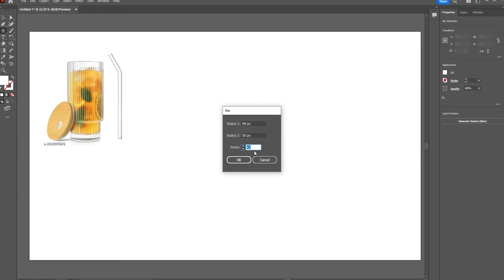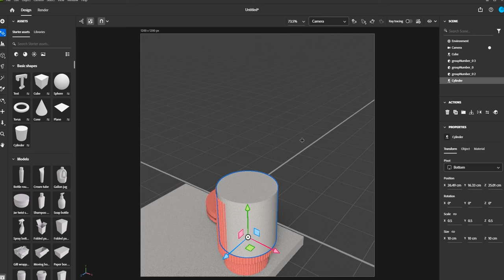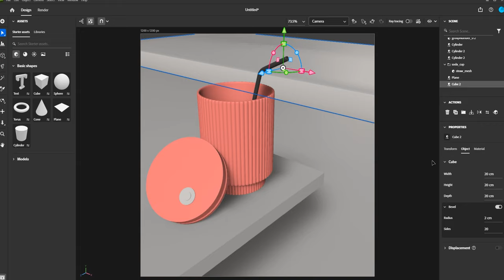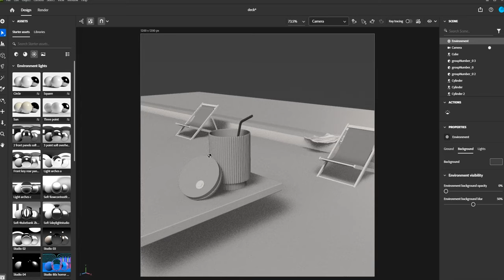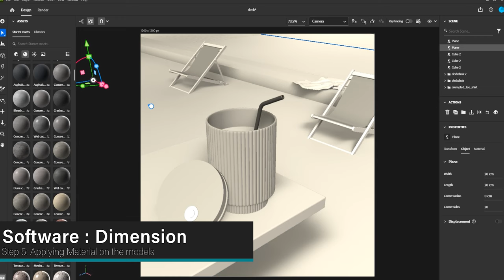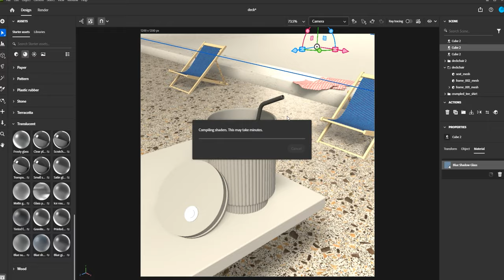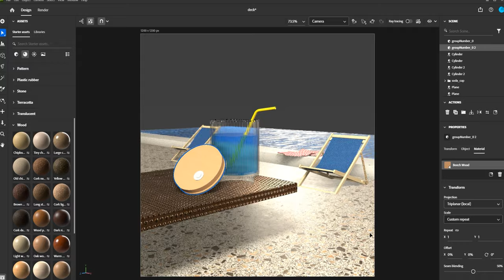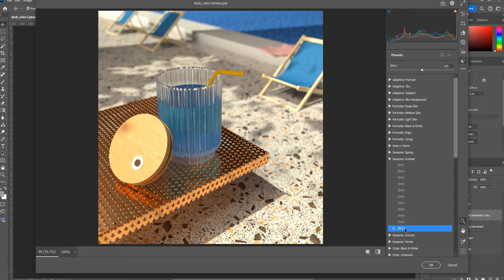Adobe Dimension Tutorial | Learn to make 3d scene | complete process | Import from Illustrator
Welcome to my latest tutorial where I dive deep into the new features of Adobe Dimension 4! 🎨 Learn how to create stunning 3D models using Adobe Illustrator and bring them to life with the incredible new rendering features in Dimension. 🚀 In this video, I’ll walk you through the entire process – from modeling in Illustrator to rendering the final scene in Dimension. 💡

Timestamps:
00:00 - Intro
00:40 - Setting up in Illustrator
01:50 - Importing to Adobe Dimension 4
06:00 - Lighting texture map for shadow
06:50 - Adding Materials
10:00 - Camera and Lights
10:30 - Final Render